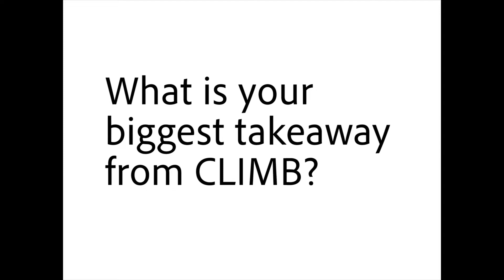CLIMB by Talent Plus ®